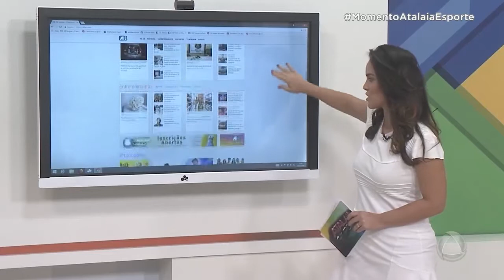Campeonato de Paratletismo Norte-Nordeste inaugura pista de atletismo da Unit - ATALAIA ESPORTE